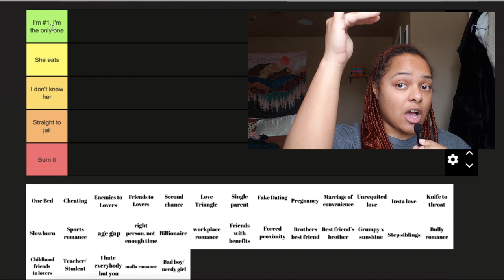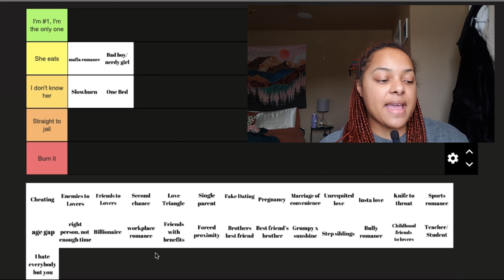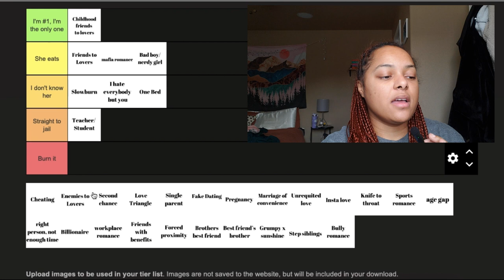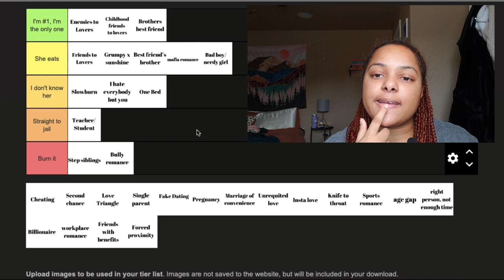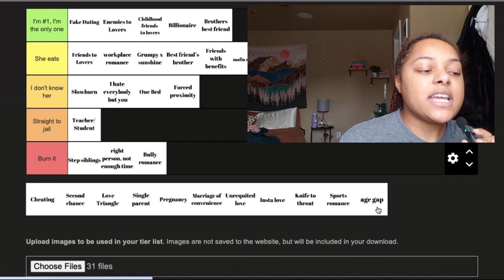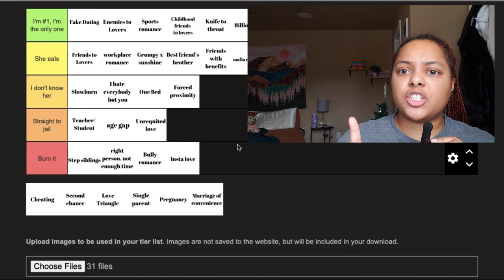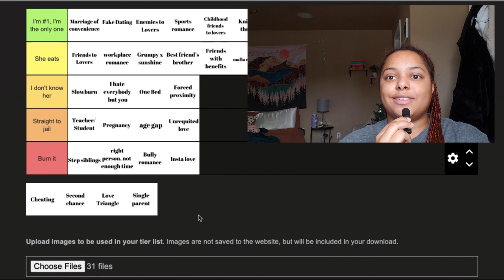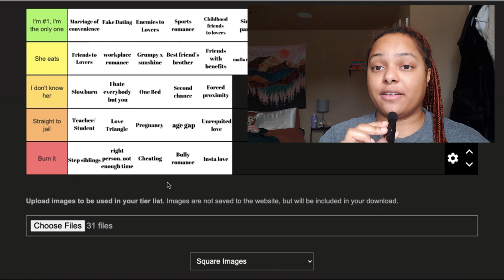Tier Ranking Romance Book Tropes | Bookmas Day One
My first tier ranking video, I hope you guys enjoyed it! Let me know if I should do more of these. And I'm excited for more bookmas.

FAQs
How old are you?